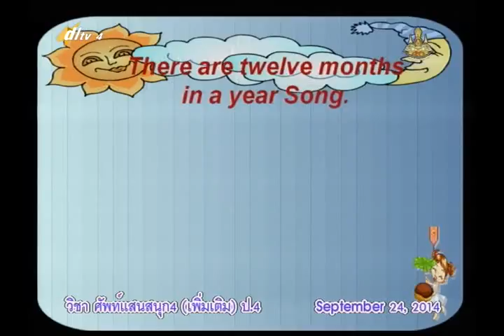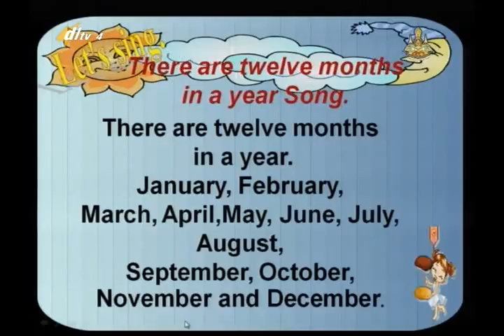071B+4240957+อ+Fun There are Twelve months+engp4+dl57t1